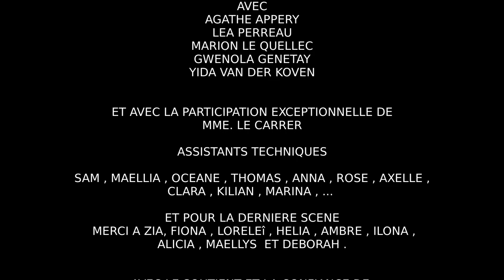M A L I C E 1/2 - Atelier Film -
Une créature ère dans les couloirs du collège jusqu'au lieu le plus inaccessible du collège : les dortoirs ...
    Comment vont se sortir les héroïnes de cette terrible malédiction que subit le collège ?

  On est tous très content de vous présenter la toute première Websérie amateur de l'atelier film au collège François Clec'h. Après des heures de tournage, voici le résultat de notre goût pour le cinéma ! En espérant que le première épisode vous ai satisfait et vous a divertis ... N'hésitez pas à laissez un petit commentaire !

   Merci à tous les acteurs du projet , on forme une belle équipe !